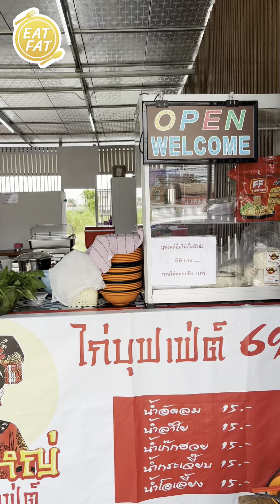ก๋วยเตี๋ยวไก่ตุ๋นบุฟเฟ่ต์ 69บาท น่องไก่ใหญ่ๆตักไม่อั้นคุ้มสุดๆ | ไขมันพากิน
บุฟเฟ่ต์ก๋วยเตี๋ยวไก่มะระ 69 บาท น่องใหญ่ๆตักได้ไม่อั้น – Thai Street Food
 💸: ราคาก๋วยเตี๋ยวไก่บุฟเฟ่ต์คนละ 69บาท คุ้มมากๆ มีส่วนของไก่ทั้งน่อง กึ้น คอ ตีนไก่ ปีกไก่ตุ๋น ลูกชิ้น ไว้ร้อนๆทั้งผักให้ตักได้ไม่อั้น แถมมีเป็นกับข้าวอาหารให้ตักกินได้อีกคุ้มมากๆจ้า
📍: พิกัด ร้านซ้อใหญ่ ไก่บุฟเฟ่ต์ ตรงข้ามกับเวนิสดิไอริสวัชรพล ถ.วัชรพล แขวงคลองถนน เขตสายไหม กรุงเทพมหานคร
⏰: ร้านเปิดทุกวันตั้งแต่ 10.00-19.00น. (ปิดวันจันทร์)